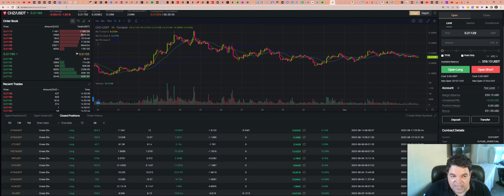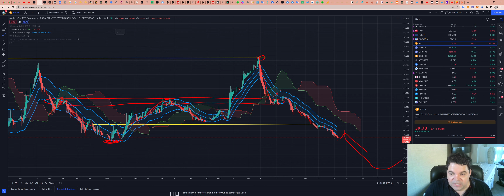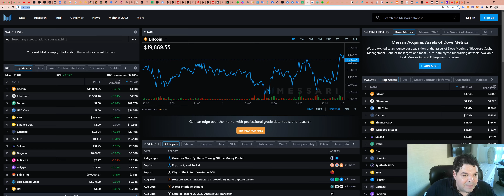Dominância da Bitcoin (BTC) - Análise do dia 04/09/2022